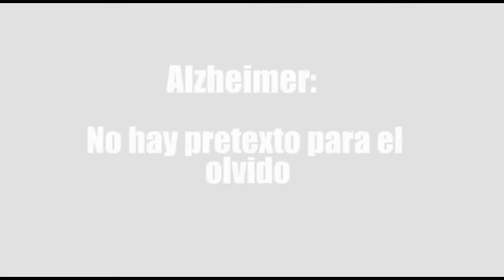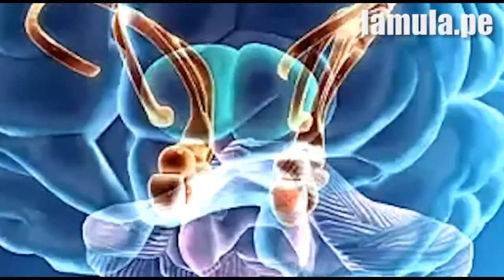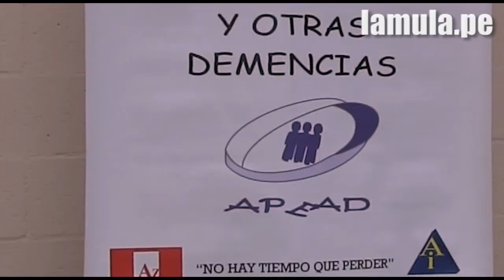Alzheimer: Sin pretexto para el olvido